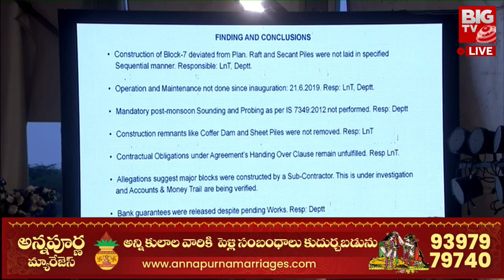CM Revanth Reddy Slams KCR : రెడీ కాకముందే ఓపెనింగ్.. ఈ ఫోటోనే అందుకు సాక్ష్యం.. | BIG TV